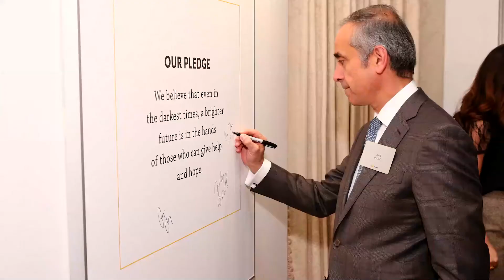Baron Darzi of Denham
Ara Warkes Darzi, Baron Darzi of Denham, OM, KBE, PC, FRS, FMedSci, HonFREng (Armenian: Արա Վարդգես Դարզի; born 7 May 1960) is an Armenian-British surgeon, academic, and politician.
Lord Darzi is an academic surgeon and holds the Paul Hamlyn Chair of Surgery at Imperial College London, specialising in the field of minimally invasive and robot-assisted surgery, having pioneered many new techniques and technologies. He is co-director of the Institute of Global Health Innovation and the NIHR Imperial Patient Safety Translational Research Centre at Imperial College London. He has become strongly identified with trying to change the National Health Service (NHS) in England and is recognised internationally as an advocate for applying innovative reforms to health systems globally.
Until resigning the whip in July 2019, Darzi sat as a Labour member of the House of Lords, but now sits as an independent peer because of his perception that Jeremy Corbyn failed to control anti-semitism within Labour.